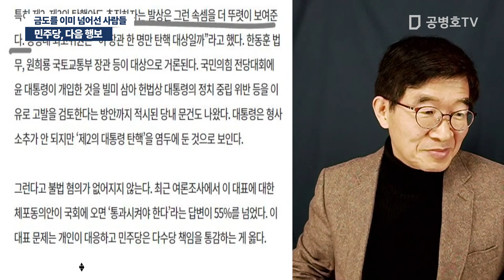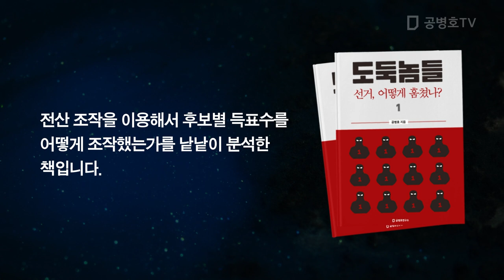민주당, 다음 행보 / 금도를 이미 넘어선 사람들 [공병호TV]